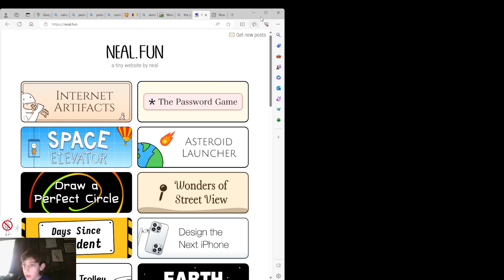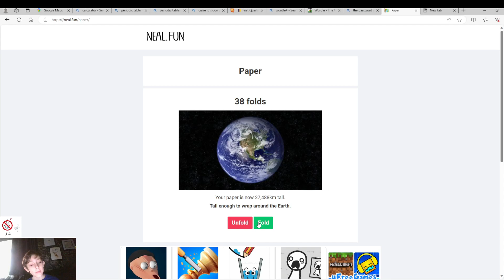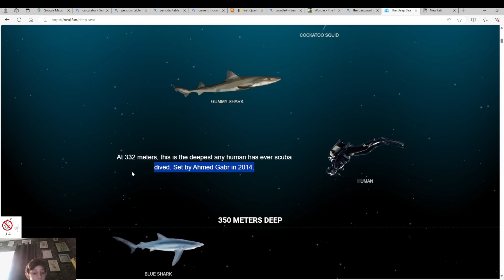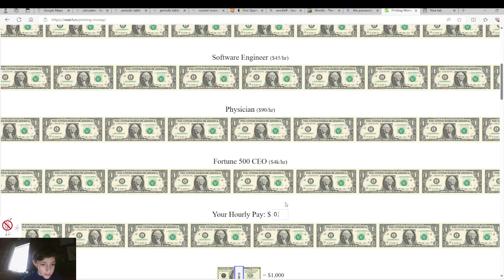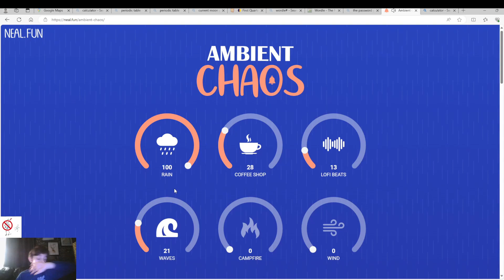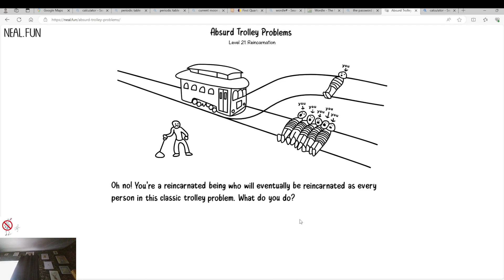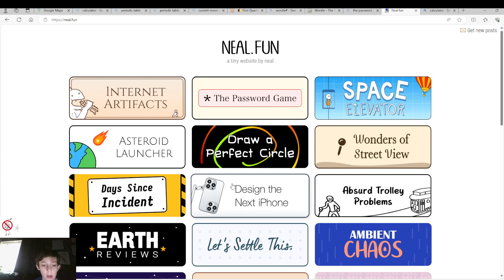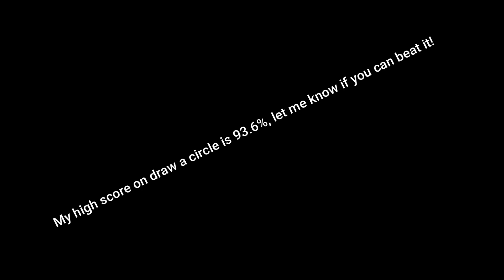can you draw a perfect circle?